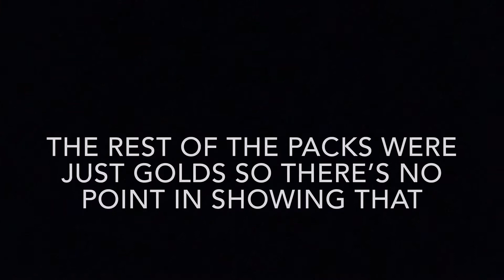5 Elite Easter 84+ Packs! NBA Live Mobile Happy Easter!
Original Song: I Spy by Kyle feat. Lil Yachty